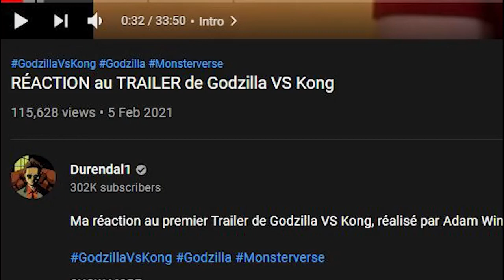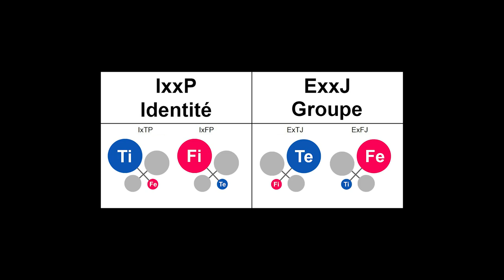Double décideur = Observateur (MBTI Efficace)